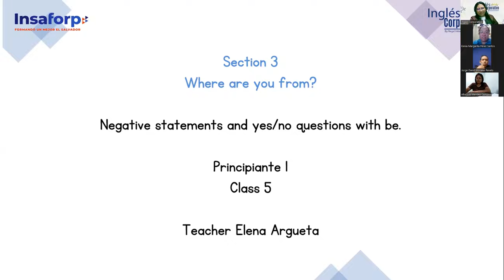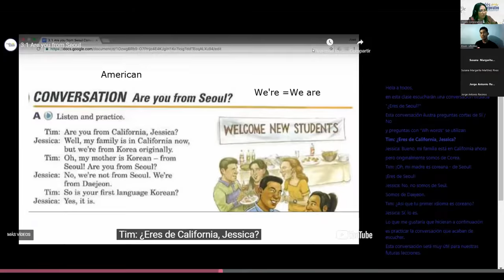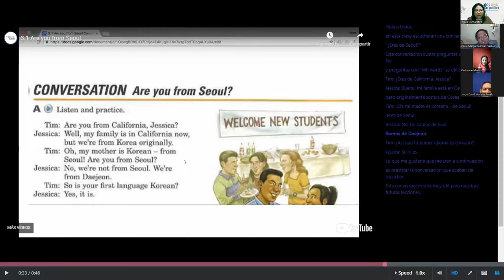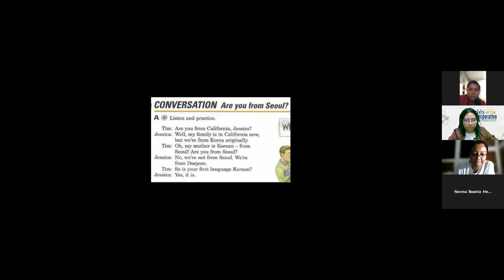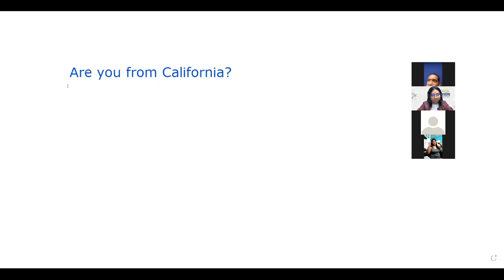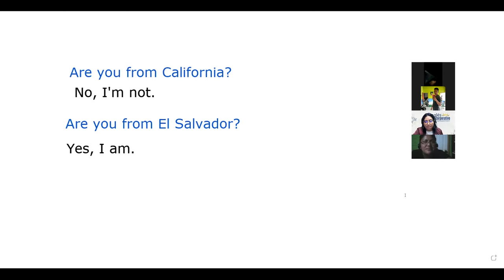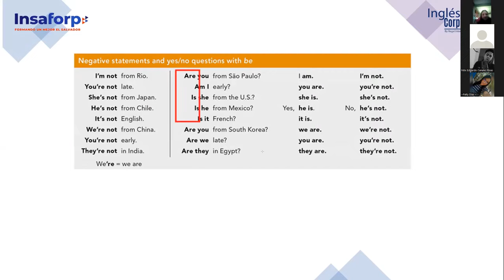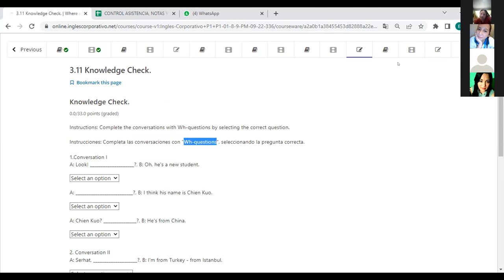Inglés Corporativo-09-09-2022- Principiante 1- Negative statements and yes/no questions with be.